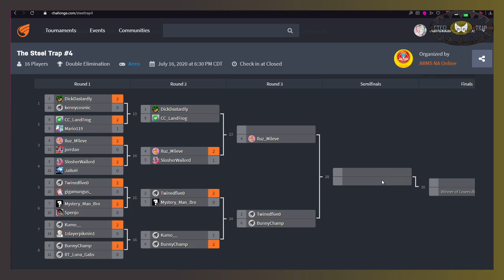Steel Trap #4 - Winners Round 2 - CC | Landfrog vs Dastardly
For more fighting game streams from STL, check out my twitch channel